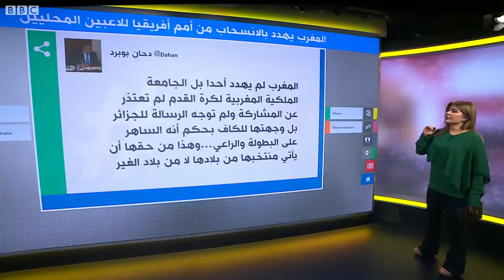المغرب يشترط السفر المباشر إلى الجزائر للمشاركة في بطولة أمم أفريقيا للاعبين المحليين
منتخب المغرب يشترط السفر برحلة مباشرة إلى الجزائر
أعلن الاتحاد المغربي لكرة القدم أنه سينسحب من بطولة الأمم الأفريقية للاعبين المحليين في الجزائر ما لم يسمح للفريق بالسفر مباشرة من العاصمة المغربية الرباط إلى قسنطينة في الجزائر.